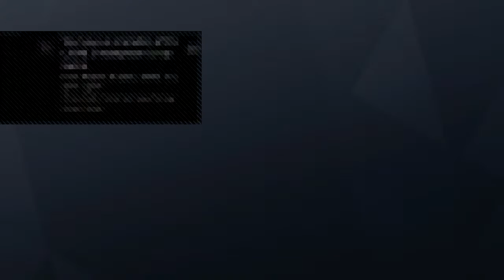DONT WANNA MISS SIEGE (With Huntar)